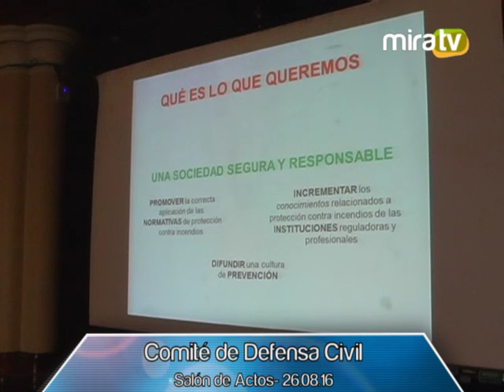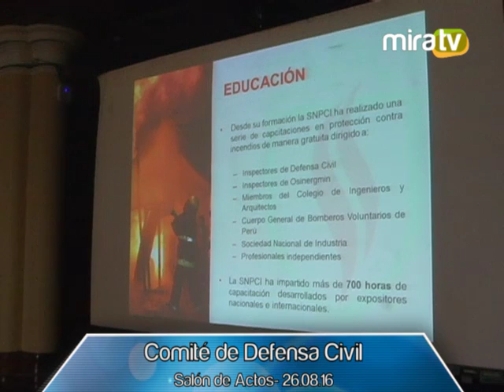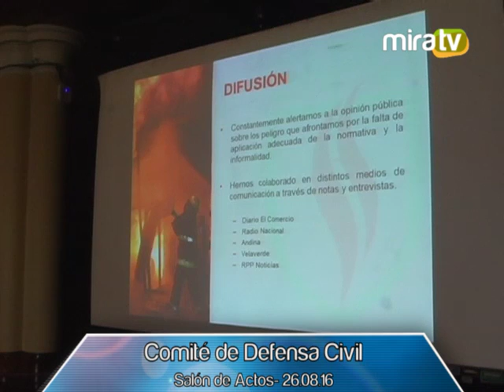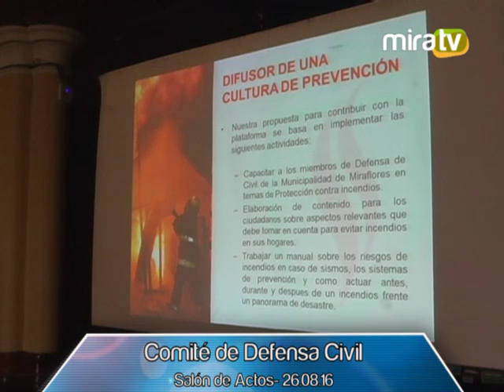Comité de Defensa Civil - 26.08.16